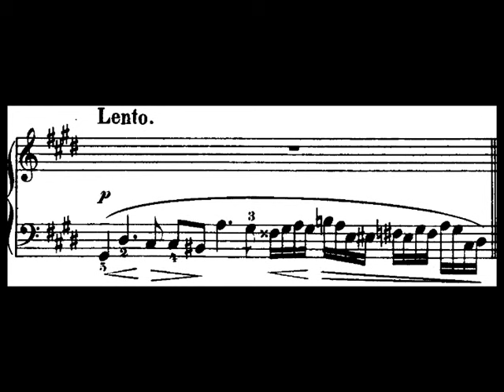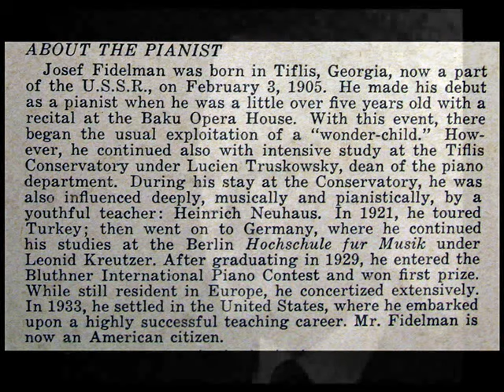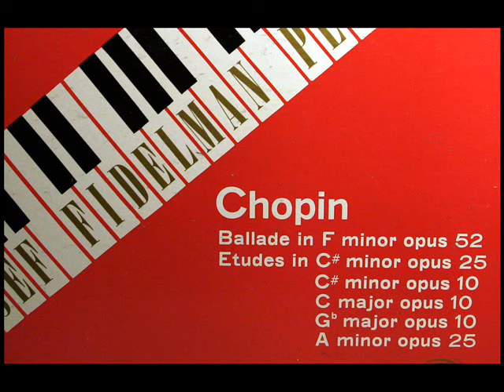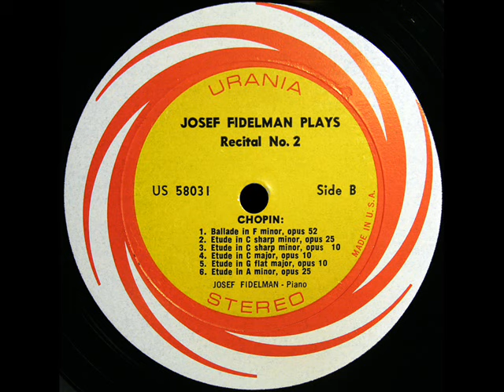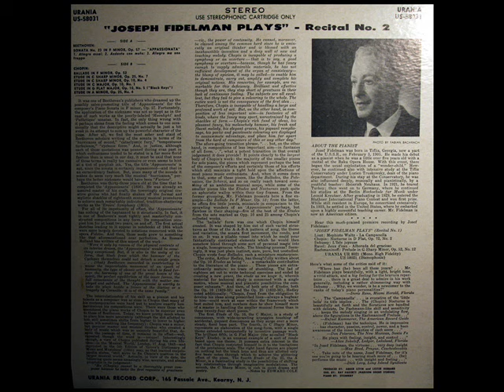Chopin / Josef Fidelman, 1962: Etude in C sharp minor, Op. 25, No. 7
Digitized from the rare LP shown above.

Fryderyk Franciszek Chopin (ur. 22 lutego lub 1 marca 1810↓ w Żelazowej Woli, zm. 17 października 1849 w Paryżu) – polski kompozytor i pianista. Od września 1831 roku mieszkał we Francji.  Jest uważany za jednego z najwybitniejszych kompozytorów romantycznych, a także za jednego z najważniejszych polskich kompozytorów w historii. Był jednym z najsłynniejszych pianistów swoich czasów, często nazywany poetą fortepianu. Elementem charakterystycznym dla utworów Chopina jest pogłębiona ekspresja oraz czerpanie z wzorców stylistycznych polskiej muzyki ludowej.

Фредери́к Франсуа́ Шопе́н (фр. Frédéric François Chopin [ʃɔpɛ̃]; польск. Fryderyk Franciszek Chopin [ˈʂɔpɛn̪], Фреде́рик Франци́шек Шо́пен; 1 марта (по другим данным, 22 февраля) 1810, деревня Желязова-Воля, близ Варшавы — 17 октября 1849, Париж) — польский композитор и пианист-виртуоз, педагог. Крупнейший представитель польского музыкального искусства, основоположник польской национальной композиторской школы. До отъезда на запад жил на территории, являвшейся частью Российской империи, в силу того что Польша перестала существовать как государство еще в 1795 году, а Варшава по итогам Наполеоновских войн находилась на территории, отошедшей к Российской Империи. Исключением являются первые годы жизни, вплоть до 3 мая 1815 года. В это время данная территория являлась частью Варшавского Герцогства, вассального Французской Империи.

Frédéric François Chopin oder Fryderyk Franciszek Chopin (* 22. Februar oder 1. März 1810 in Żelazowa Wola, im ehemaligen Herzogtum Warschau; † 17. Oktober 1849 in Paris) war ein polnisch-französischer Komponist, Pianist und Klavierpädagoge. Er gilt als einer der einflussreichsten und populärsten Pianisten und Komponisten der Klaviermusik. Als Sohn eines Franzosen und einer Polin in Warschau aufgewachsen, lebte er nach dem gescheiterten Novemberaufstand ab 1831 im Paris der Julimonarchie und der Zweiten Französischen Republik.

フレデリック・フランソワ・ショパン（フランス語: Frédéric François Chopin 、ポーランド語: Fryderyk Franciszek Chopin[注 1] （フルィデールィク・フランチーシェク・ショペーン）[注 2] 、1810年3月1日（2月22日（出生証明の日付）、1809年3月1日説もあり） - 1849年10月17日）は、ポーランドの前期ロマン派音楽を代表する作曲家である。当時のヨーロッパにおいてもピアニストとして、また作曲家として有名であった。その作曲のほとんどをピアノ独奏曲が占め、ピアノの詩人[注 3]とも呼ばれるように、様々な形式、美しい旋律、半音階的和声法などによってピアノの表現様式を拡大し、ピアノ音楽の新しい地平を切り開いた。ノクターンやワルツなど、今日でも彼の作曲したピアノ曲はクラシック音楽ファン以外にもよく知られており、ピアノの演奏会において取り上げられることが最も多い作曲家の一人でもある。また、強いポーランドへの愛国心からフランスの作曲家としての側面が強調されることは少ないが、父の出身地で主要な活躍地であった同国の音楽史に占める重要性も無視できない。

Fryderyk Franciszek Chopin, anche noto con il nome francesizzato di Frédéric François Chopin (Żelazowa Wola, 22 febbraio 1810 – Parigi, 17 ottobre 1849), è stato un compositore e pianista polacco naturalizzato francese.

פרדריק פרנסואה שופן (בפולנית: Fryderyk Franciszek Chopin ; בצרפתית: Frédéric François Chopin,‏ 1 במרץ 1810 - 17 באוקטובר 1849) היה מלחין ופסנתרן פולני מהתקופה הרומנטית.

"David Hertzberg"
"David Hertzberg"